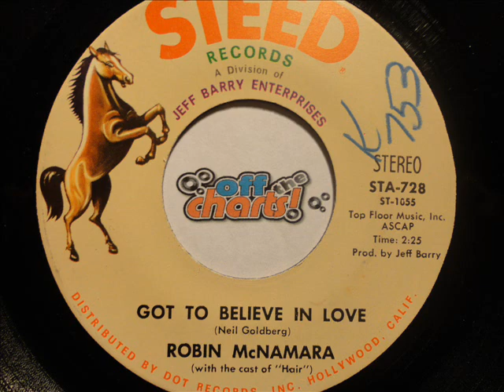Robin McNamara - Got To Believe In Love ■ 45 RPM 1970 ■ OffTheCharts365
Listen to more like this for free !

Robin McNamara is from Newton, Massachusetts and formed a band at the age of 16.  He performed in the New England area, but he decided to re-locate to New York City.  There, he landed the part of Claude in the Broadway music "Hair" in the late 1960's.

But his claim to fame was "Lay A Little Lovin' On Me" which charted at # 11 in 1970.   This is the follow-up to that big hit, but it only made it to # 80.   Both records featured the cast of "Hair" as backing vocals.

But a couple more singles were met with no success and he moved to Florida.   Over the years, he's remained in the music business, writing songs,  owning his own publishing company and partnering as an owner of a music studio.

He also continues sings and perfoms and youc and see some recent video on his